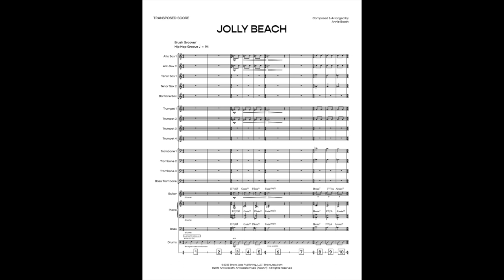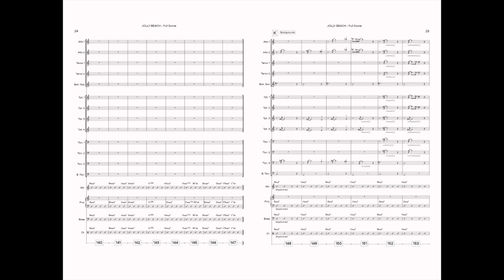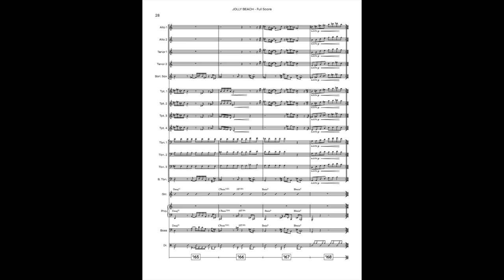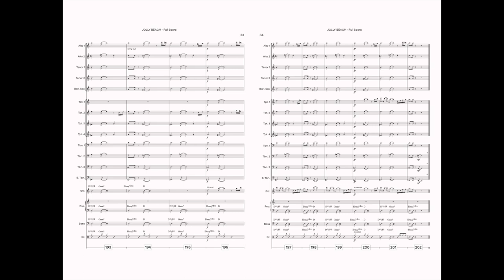Jolly Beach by Annie Booth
“Jolly Beach” is a funky, joyful piece for big band composed and arranged by Annie Booth. With an infectiously funky brush groove and catchy, syncopated melodies, Jolly Beach is a favorite of performers, directors, and audiences alike.

Grab the score and parts to "Jolly Beach" and learn more about Brava Jazz Publishing